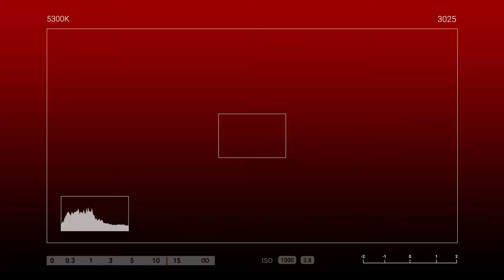KINILIG SI BOSS KO 😆😍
Kinilig si Ma'am Jovelyn sa hatid ng sorpresa ng sendlove2pinas upang mapaligaya siya sa kanyang kaarawan ng kanyang
kasintahan na si Ma'am Analie. Nais iparamdam ang taos pusong pagmamahal sa mga sorpresa kahit na milya man ang pagitan😆😍🤗🎉🎊

🎥Let's watch our Send Love Ambassador Rose delivered gifts and surprises sealed with love 💕

To: Jovelyn Espinosa
From: Analie Manco

Sendlove2pinas delivered FoodIsLife as follows

🎈Arranged Balloons
🍕Giant Pizza or 4boxes or Pizza
🐻1ft sponge bob

SPECIAL MESSAGE:

Bossko Happy birthday Ilove you so much😍dito lang ako lage para sayo no matter what
happen stay pogi�

HOW?!

Thanks!
Spread Love! 💕